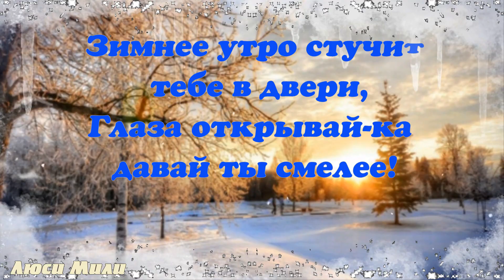С Добрым Утром! ❄️🌹Счастливого Февраля! ❄️🌹Музыкальная Открытка Пожелание!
С Добрым  Февральским Утром! ❄️🌹Счастливого Февраля! ❄️🌹Музыкальная Открытка Пожелание!
Для Viber, whats app, vkontakt, odnoklassniki, facebook!